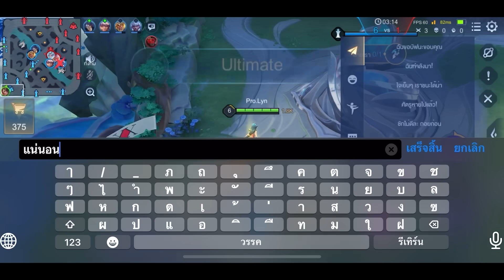Rov : การเดินเกมของ Yena อันดับ1ไทย ออฟเลนเมต้า 2ต่อ1ก็เอาไม่ลงอย่างโหด!! Season27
MARU SHOP เติมเกม สะดวก รวดเร็ว ปลอดภัย (ตัวแทนจำหน่ายการีน่าโดยตรง)
📢 หรือแอดLine : @marushopno.1 (มี@)

ช่องทางการติดตามเพิ่มเติม (Follow Me)

ใช้โทรศัพท์ : Lenovo Legion 2